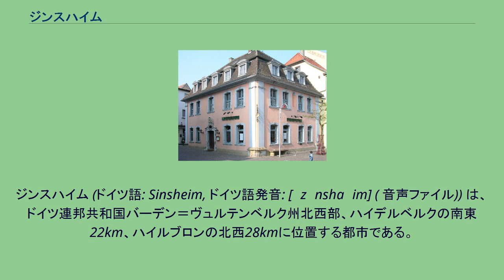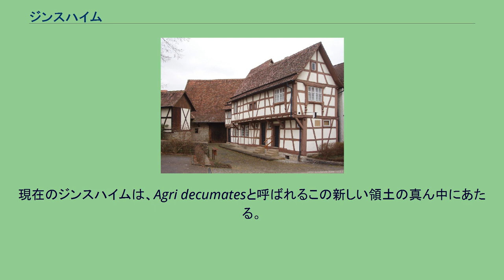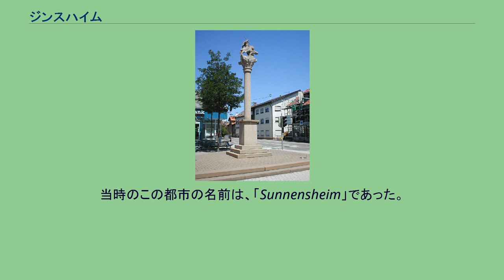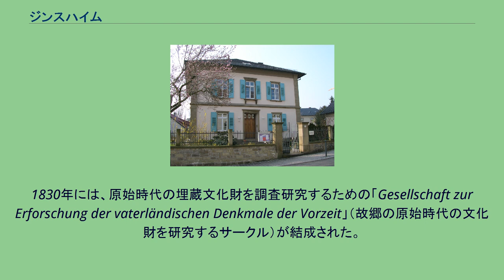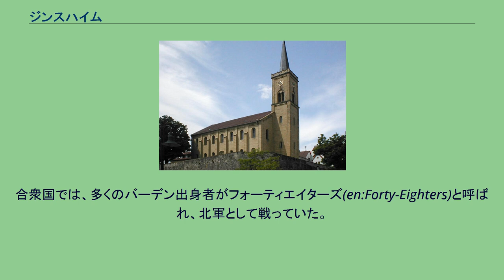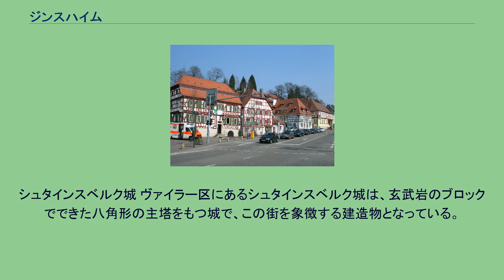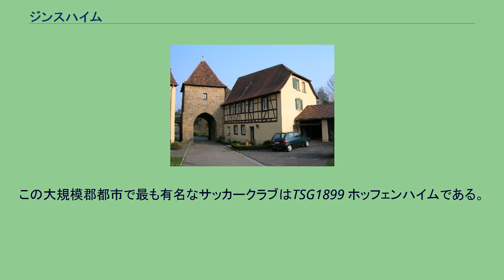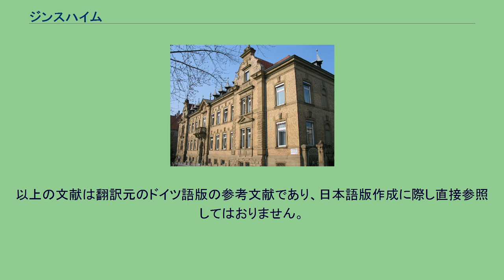ジンスハイム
ジンスハイム (ドイツ語: Sinsheim, ドイツ語発音: [ˈzɪnsha‿im] ( 音声ファイル)) は、ドイツ連邦共和国バーデン＝ヴュルテンベルク州北西部、ハイデルベルクの南東22km、ハイルブロンの北西28kmに位置する都市である。
この都市は、ヴァインハイムに次いでライン＝ネッカー郡第二の都市であり、周辺市町村の中級中心都市となっている。
1973年1月1日以降は、大規模郡都市に指定されている。
この都市は、アンゲルバッハタール、ツーツェンハウゼンとともに行政共同体を形成している。
ジンスハイムは、特に、ジンスハイム自動車・技術博物館やジンスハイム・メッセで知られている。
1973年の郡の再編まで、ジンスハイムは同名の郡の郡庁所在地であった。
ジンスハイムは、ハイデルベルクとハイルブロンの中間、クライヒガウの中心部に位置し、オーデンヴァルトの南端と境を接する。
市内を、ネッカー川左岸の支流であるエルゼンツ川が流れている。
この川は船舶の航行ができない小さな川で、ネッカーゲミュントでネッカー川に合流する。
以下の市町村がジンスハイムと境を接する。
東から時計回りに列記する。
バート・ラッペナウ、キルヒャルト、イットリンゲン、エッピンゲン（以上、ハイルブロン郡）、エストリンゲン（カールスルーエ郡）、アンゲルバッハタール、ミュールハウゼン、ディールハイム、ツーツェンハウゼン、ヴァイプシュタット、ネッカービショフスハイム（以上、ライン＝ネッカー郡） ジンスハイム市は、中核市区の他、1971年から1973年に合併した市区、アーデルスバッハ区、デューレン区、エールシュテット区、エッシェルバッハ区、ハッセルバッハ区、ヒルスバッハ区、ホッフェンハイム区、ライヘン区、ロールバッハ区、シュタインスフルト区、ヴァルトアンゲルロッホ区、ヴァイラー区からなる。
それぞれの市区には市区住民の選挙によって選出される市区議会が設けられている。
市区議会の議長が区長となる。
市区議会では、当該市区に関わる懸案事項が審議される。
また、各市区議会はさらに、市区に対する市議会の重要決定事項を遂行する役割も担っている。
区長は定期的に公聴会も行っている。
市区の他、独自の名称が付けられた住宅地や小集落があるが、そのほとんどは小さな人口しか持たない。
ラウホーフ、オイレンホール、アイヒミューレ、ユングホーフ、ノイフェルトジートルング、ビルケナウアーホーフ、ブーヒェナウアーホーフ、インメルホイザー・ホーフ、ハンメラウ、シュロス・ノイハウスなどである。
ジンスハイムは、ハイデルベルク上級中心の下位に位置する中級中心都市である。
ジンスハイムを中級中心都市とする地域に属する市町村は、いずれもライン＝ネッカー郡に属すアンゲルバッハタール、エプフェンバッハ、エッシェルブロン、ヘルムシュタット＝バーゲン、ロプバッハ、マウアー、メッケスハイム、ネッカービショフスハイム、ナイデンシュタイン、ライヒャルツハウゼン、シュペヒバッハ、ヴァイプシュタット、ツーツェンハウゼンである。
ジンスハイムの成立史上、最もスペクタクルで、最も古い出土品は60万年前にまで遡る。
ジンスハイムとハイデルベルクの間にあるマウアー郊外の採石場でホモ・ハイデルベルゲンシスの下顎が発見された。
これは、それまでにヨーロッパで発見されたホモ・サピエンスの祖先のうち最古の骨であった。
現在のジンスハイムの市域で最も古い入植の痕跡は、新石器時代から青銅器時代のものである。
ジンスハイムおよびその周辺では、紀元前3世紀から紀元前2世紀の、あわせて26の陵墓が発見されており、石器時代の骨壺からは石斧、石槍の穂先、その他多くの副葬品が発見されている。
デューレン区には紀元前400年頃のケルト時代の環状壁があり、その傍らからは多くのケルト時代の出土品が発見されている。
中には、多くの副葬品が埋葬され「侯爵夫人の墓」のニックネームで呼ばれるものもある。
シュタインスフルトのジュピター柱の複製 西暦70年頃のバタヴィ族蜂起の鎮圧をきっかけに、ローマ人はライン川の東岸数kmにまで支配地域を拡大した。
おそらくジンスハイム周辺地域は、この時点でローマ帝国の支配下に入ったと考えられる。
遅くとも98年までにはトラヤヌス帝によってローマ帝国の国境はオーデンヴァルトおよびネッカー川まで前進し（リーメス参照）、この地域はローマ帝国の一部となった。
現在のジンスハイムは、Agri d...